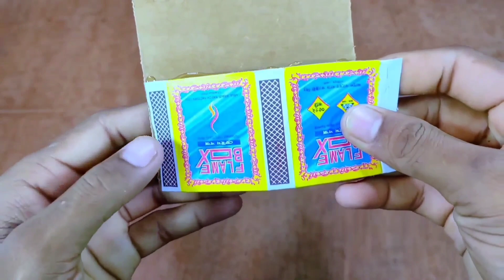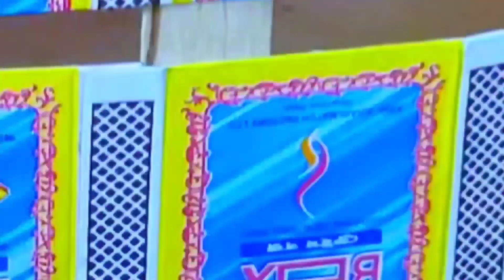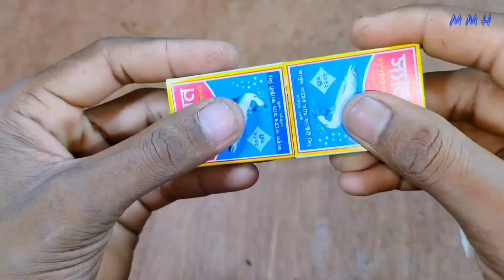How to make amazing toy car making. Mozammel Bro.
{ Mozammel Bro }
How to make a toy car. How to make car. Toy car. How to make a toy car at home. How to make amazing mini car.

5 Video